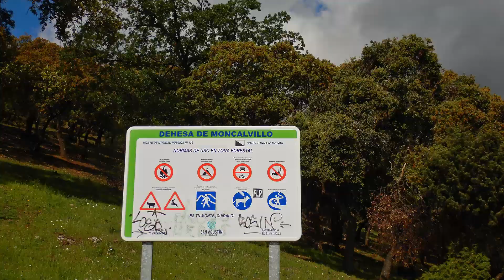BttMania 2021 05 01 El 8 de Viñuelas y Moncalvillo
Ruta desde Tres Cantos por Bosque de Viñuelas y la Dehesa de Moncalvillo.